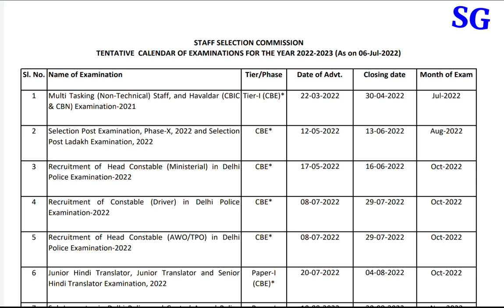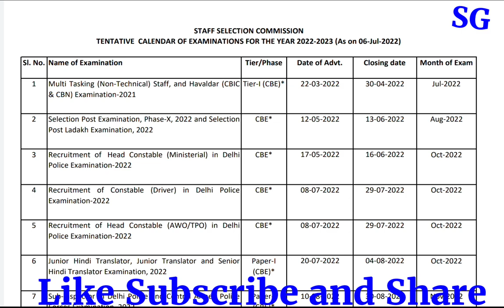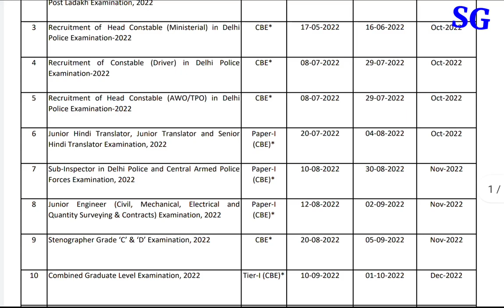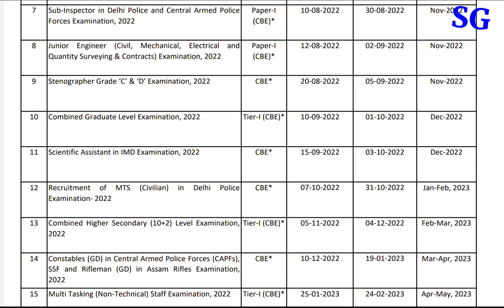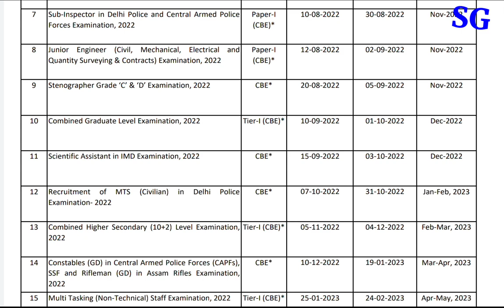SSC STENOGRAPHER Bharti Calander 2022 | SSC Calander 2022-23 | SSC Delhi Police Bharti | SSC CGL MTS